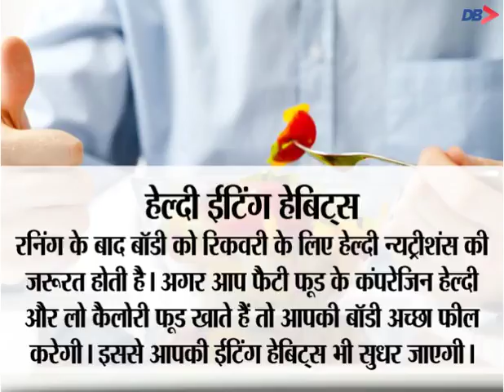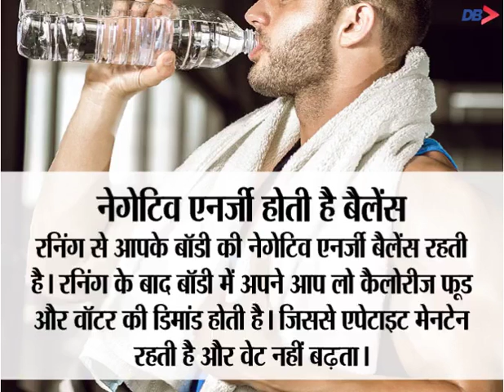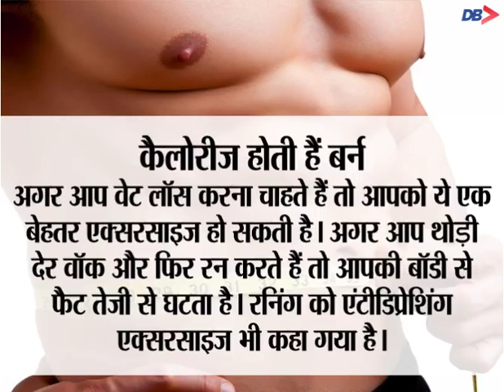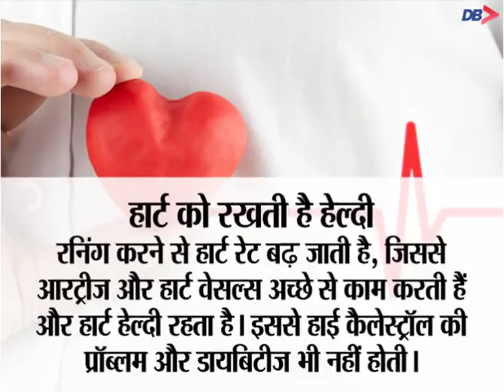ये हैं फास्टेस्ट 50 लगाने वाले KL राहुल की स्टैमिना का राज | Dainik Bhaskar